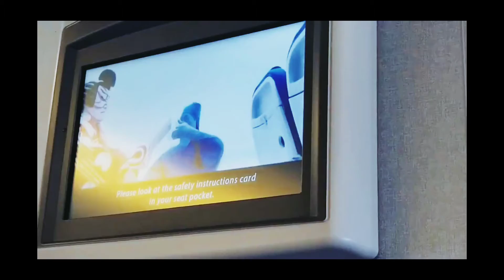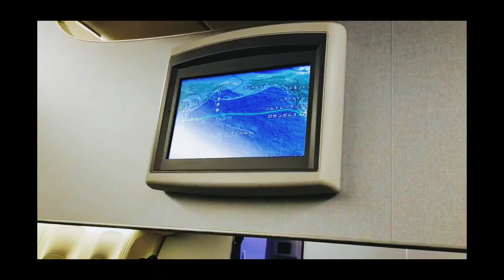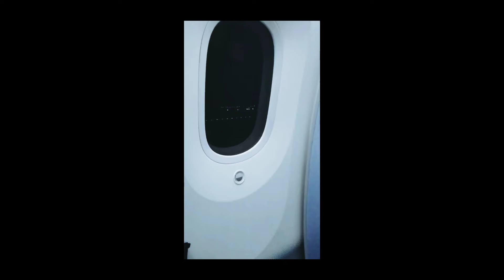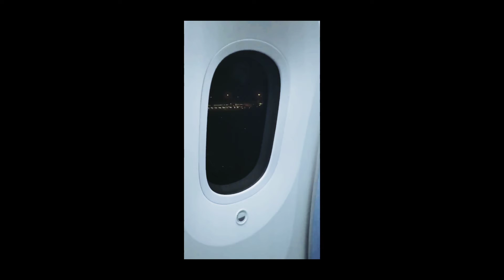Ep.23 เที่ยวกัน|Part1 กลับไทยกันจ้า 03DEC2019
บันทึกเรื่องราว:

เราเดินทางจากรัฐ CO ไปยังรัฐ CA ก่อนเพื่อเยี่ยมครอบครัวฝั่งสามีในวัน Thanksgiving พร้อมทำงานremoteไปด้วย พอเข้าต้นเดือนธันวาคม เราก็ออกเดินทางจากสนามบิน LAX โดยบินกับสายการบิน ANA (All nippon airline) ราวๆ ประมาณเวลาเที่ยงๆ ไปTransitเปลี่ยนเครื่องที่สนามบินNarita
 พอบินไปถึงก็ราวๆ ประมาณ 5-6 โมงเย็นโดยประมาณและเป็นวันถัดไป จากนั้นก็ขึ้นเครื่องอีกลำ ลำที่บินออกจากนาริตะไปกรุงเทพฯ คนไทยเยอะมาก ถึงที่ไทยราวๆ เที่ยงคืน และกว่าจะถึงที่พักก็ราวตีหนึ่งกว่า พอเข้าห้องได้คือสลบไสลทั้งหมดเลยค่ะ 😆 ค่อยอาบน้ำอักทีตอนเช้า

Credits:

Video creator: InShot (Paid Membership)
Music creator: InShot